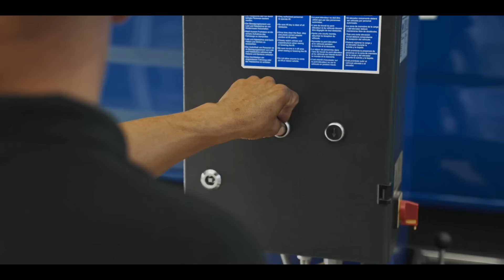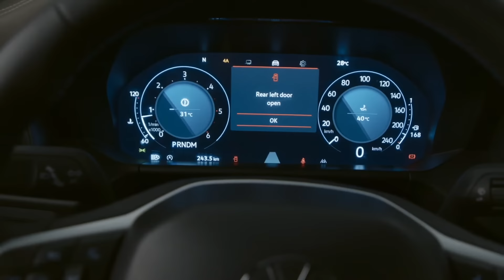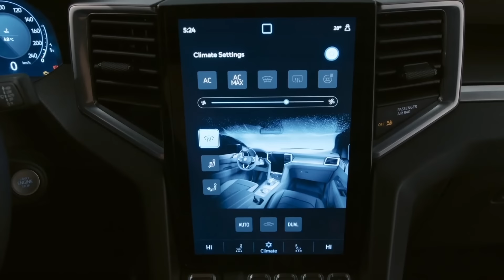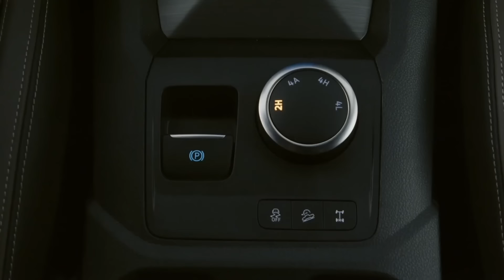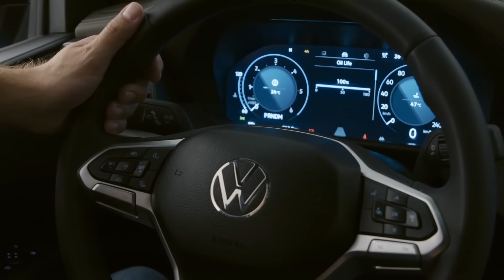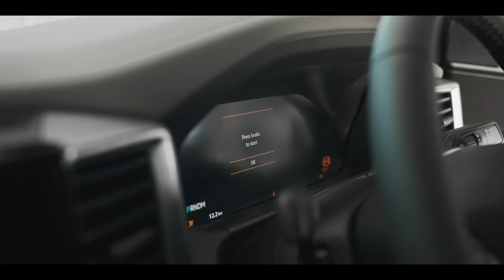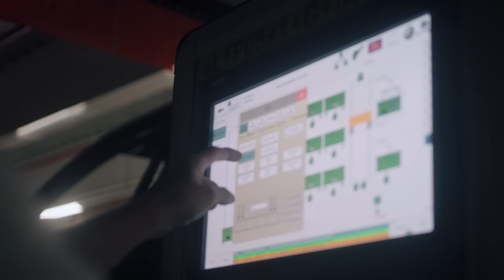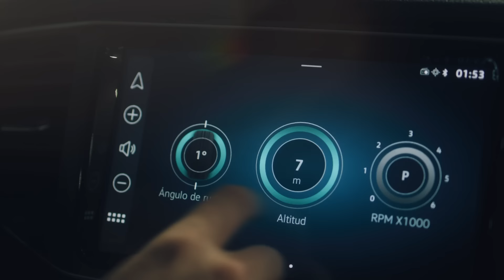NOVA AMAROK 2025 DO BRASIL VS A AMAROK EUROPEIA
Fala galera, nesse vídeo eu apresento a nova VW Amarok 2025 vs a segunda geração da Amarok.

Link do grupo do Telegram, entra lá para participar do sorteio da S10 LTZ